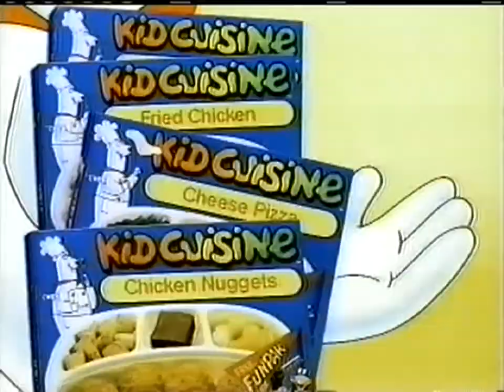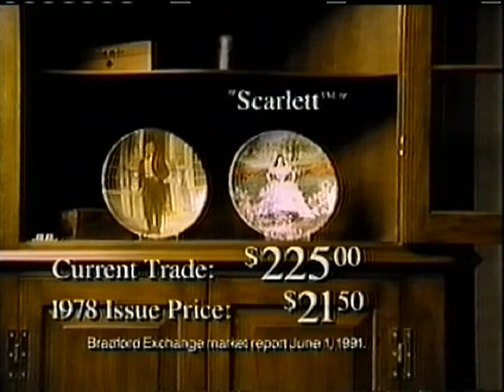Nickelodeon: October 30, 1991 Commercial Break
During "Eureeka's Castle: It Came from Beneath the Bed (or Nightmare at Megellan Street)".